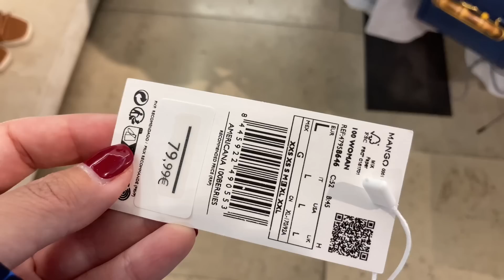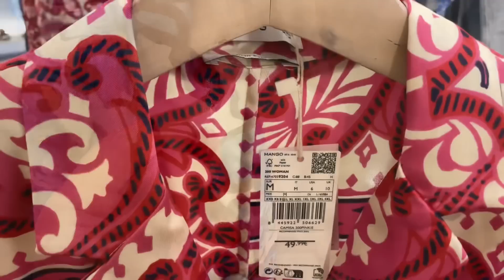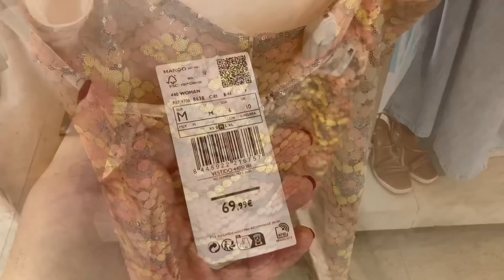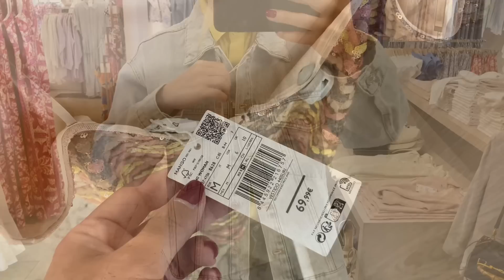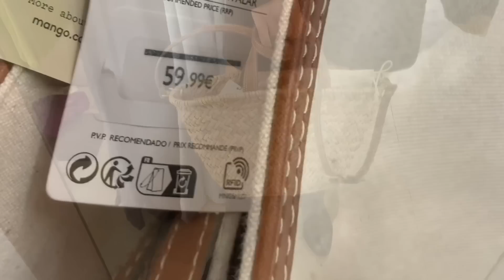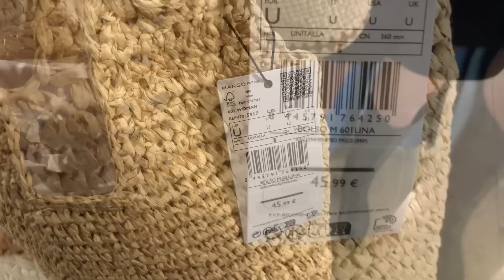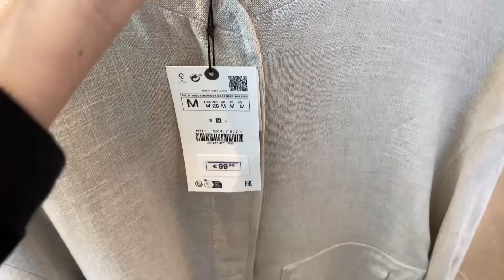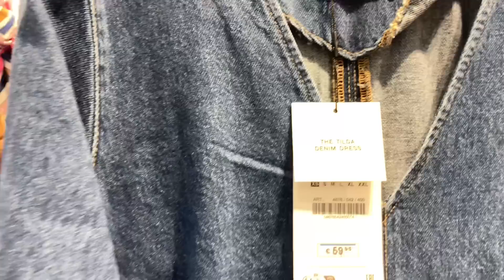Zara, Mango и не только ! Что поправилось ?